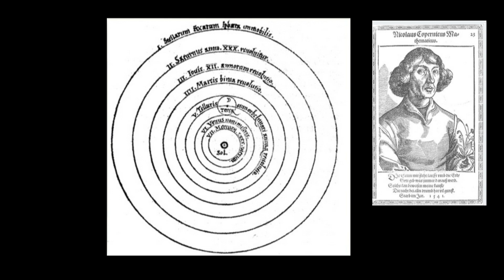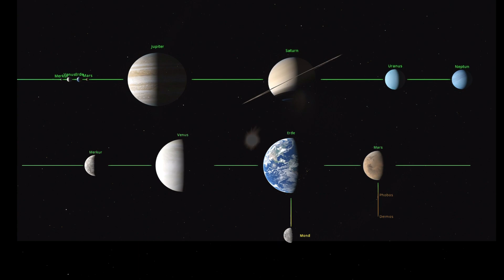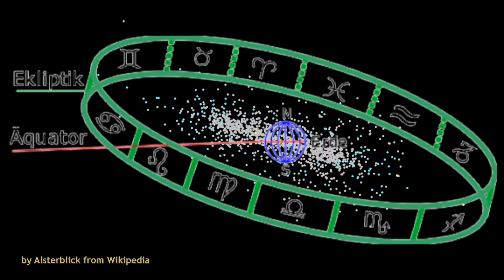Der Ursprung der Sonne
Am Anfang der Geschichte steht eine Wolke aus Gas und Staub in einem kleinen Seitenarm der  Milchstraße, Orionarm genannt. Die Dunkelwolke besteht aus den elementaren Überresten ausgebrannter Sterne. Vor mehr als 4,6 Milliarden Jahren kommt es in der Nähe dieser Urwolke zu einer Sternenexplosion. Diese Explosion, möglicherweise eine Supernova, reichert den schon vorhandenen Sternenstaub mit zusätzlichem Material an, lässt ihn aufleuchten und initiiert eine Rotation. Ein alles bestimmende Sonnennebel gewinnt an Kontur und Dynamik. Eine Kettenreaktion kommt in Gang. Sehr komplex das Ganze und vieles ist noch unklar oder spekulativ. Wie auch immer:  Am Ende steht ein neuer Stern am Himmel, unsere Sonne.

The story begins with a cloud of gas and dust in a small branch of the Milky Way, the Arm of Orion. The dark cloud consists of the elemental remains of burnt out stars. A little over 4.6 billion years ago, a stellar explosion occurred near this primordial cloud. This explosion, possibly a supernova, enriches the existing stardust with additional material, illuminates it and initiates a rotation. An all-determining sun fog gains contours and dynamics. A chain reaction is set in motion. The whole thing is very complex and much is still unclear or speculative. However, in the end there is a new star in the sky, our sun.